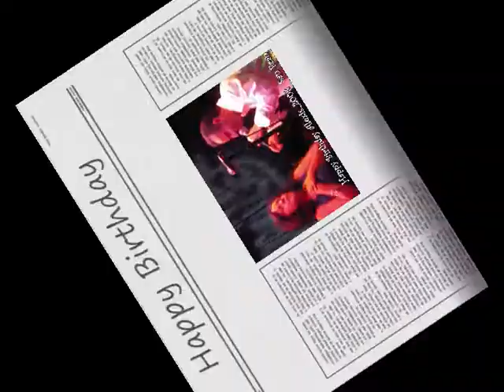Alexis Guillen Birthday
Alexis Guillen Birthday 2008 San Francisco Ca,